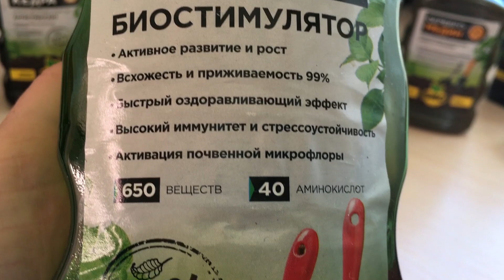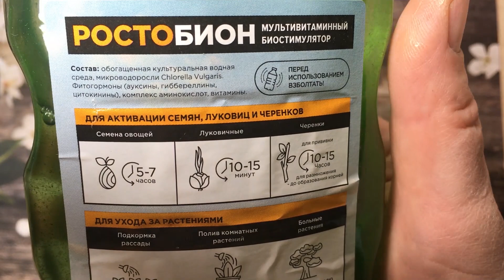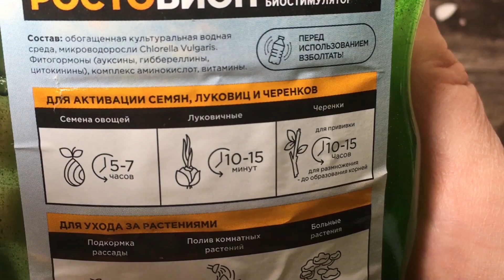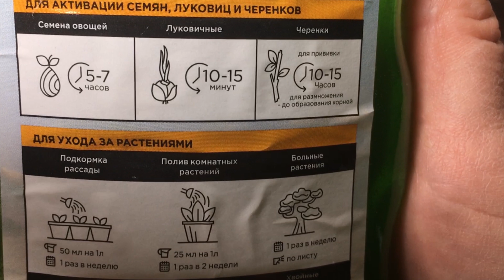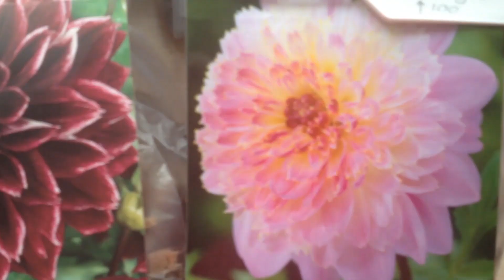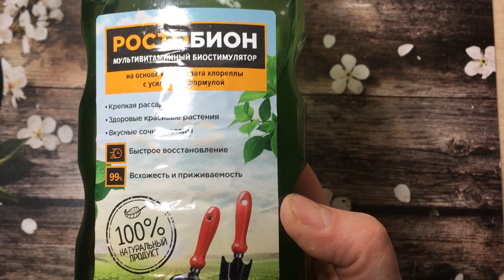А ТАК МОЖНО БЫЛО? РАЗМНОЖАЕМ ЦВЕТЫ ВЕСНОЙ С ЧУДО-СРЕДСТВОМ!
Друзья, всем привет, с вами сегодня эксперт канала ПРИРОДА БУДУЩЕГО Вероника Поливкина.
Несмотря на то, что в большинстве регионов еще лежит снег, весна уже ощущается в воздухе. Пришло время заняться весенним размножением цветов. Сегодня я покажу Вам как из одной луковички лилии и одного клубня георгина вырастить практически целый цветник! Во-первых, это очень экономично, а во-вторых, это очень просто, особенно с новым чудодейственным удобрением. Я надеюсь, что мой ролик будет Вам полезен.

А еще, теперь каждую пятницу мы будем разыгрывать среди комментаторов приз - популярное удобрение Ростобион.

Вот что нужно сделать, чтобы принять участие:
• прокомментировать ролик (который выходит в пятницу)
• посмотреть его до конца.
Победитель будет опубликован в закрепленном комментарии.
Всем удачи!
Если у вас возникнут вопросы пишите мне в комментариях мы вместе найдем правильное решение.
График выхода роликов:
- вторник